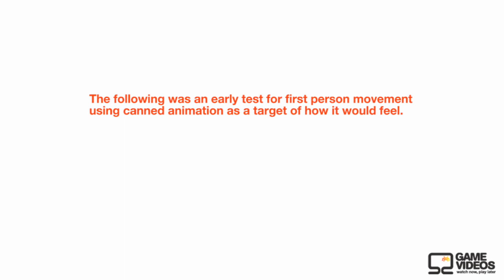Mirror's Edge 'Proof of Concept' clip HD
See an exclusive look at an early test of first-person movement in EA and DICE's Mirror's Edge. This was before Faith be